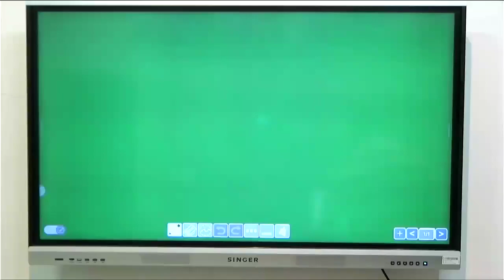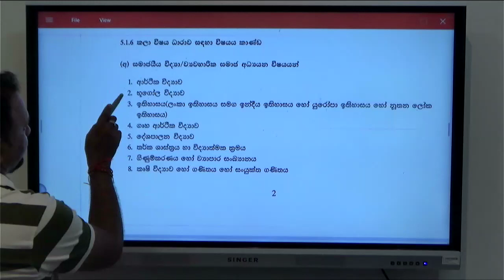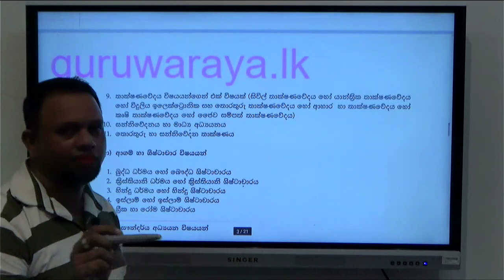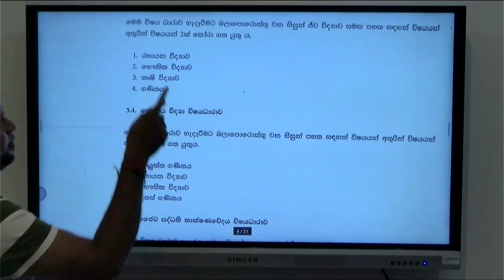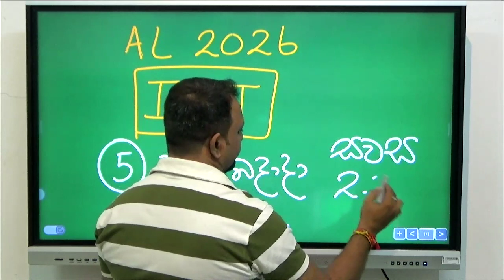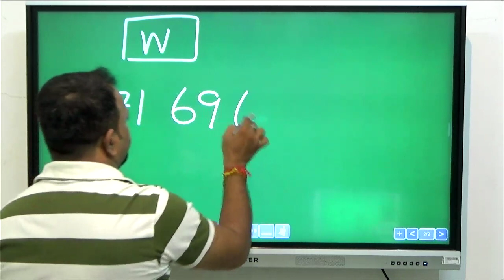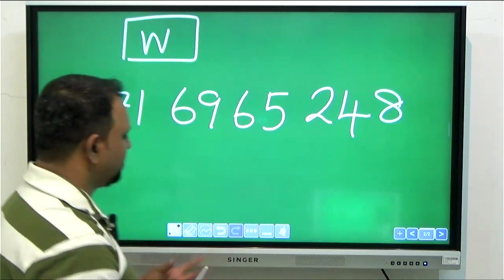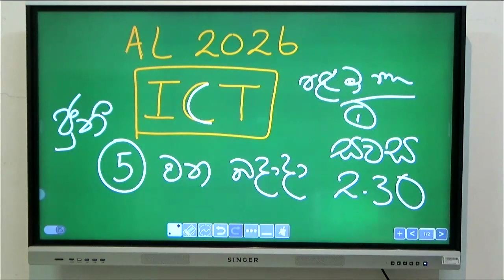2026 AL විෂය තොරාගැනීම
2026 AL ICT | ලංකාවටම Online Class

ශ්‍රී ලංකාවේ වැඩිම සිසුන් පිරිසක් සහභාගී වන විශිෂ්ටතම ICT පන්තිය හා එක්වීමට ඇරයුම්...

උසස් පෙළට උසස් ලෙසට ICT - කමල් අබේරත්න

අයියලා අක්කලාගෙන් අහලම එන්න..

AL 2026 නවක සිසුන් දැන් බඳවා ගනු ලැබේ.

🔹 නව පන්ති ආරම්භය

ජුනි  05 බදාදා සවස 2.30 ට සිසක්ටා ආයතනයට ඒන්න

✍🏽 නවක සිසුන් ලියාපදිංචි වීම සඳහා ඔබගේ නම, ලිපිනය, පාසල, හැදෑරීමට බලාපොරොත්තු වන විෂය ධාරාව සඳහන් කර 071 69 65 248 අංකයට WhatsApp පණිවිඩයක් යොමු කරන්න..

✅ වැඩිදුර තොරතුරු දැන ගැනීම සදහා පහත whatsApp නාලිකාව සමග එක්වන්න..

✅ භෞතික පන්ති මෙන්ම Online පන්තිය ද 2026 උසස් පෙළ විභාගය දක්වාම පැවැත්වේ..
✅ දිවයිනේ ඕනෑම සිසුවෙකුට සහභාගී විය හැක..

වැඩිදුර විමසීම් : 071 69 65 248

ICT | කමල් අබේරත්න